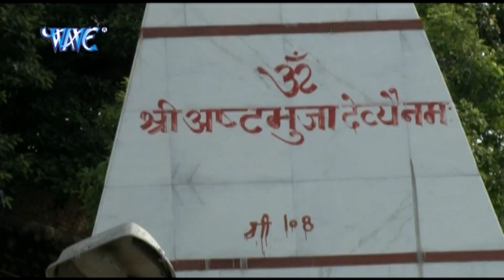Maa Ke Naam 108 - Maiya Ke Rajdhani - Ravindra Jyoti - Bhojpuri Devi Geet Bhajan 2015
Album –  Maiya Ke Rajdhani
Singer –  Ravindra Jyoti
WAVE MUSIC